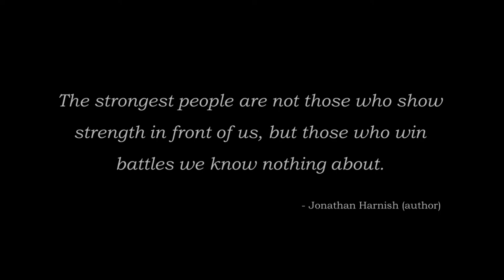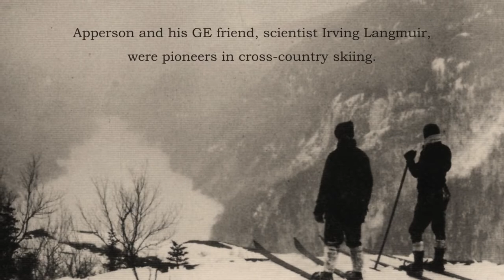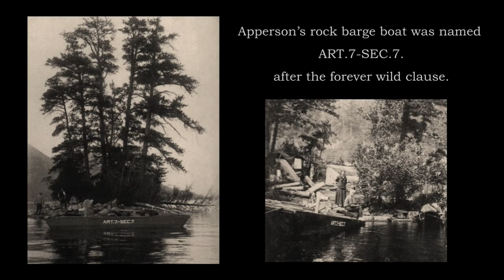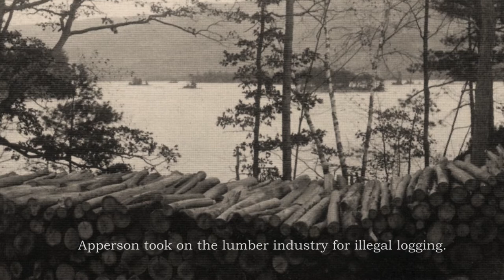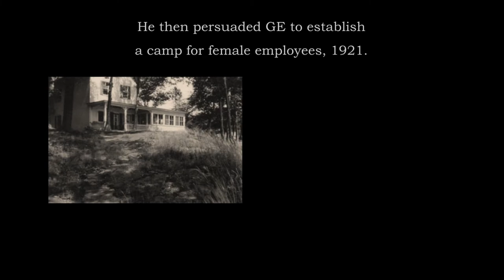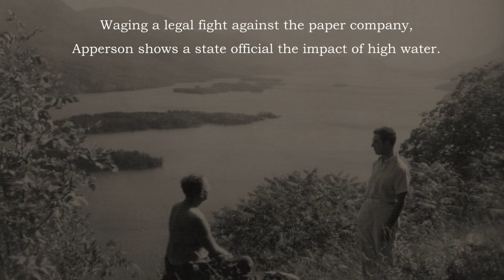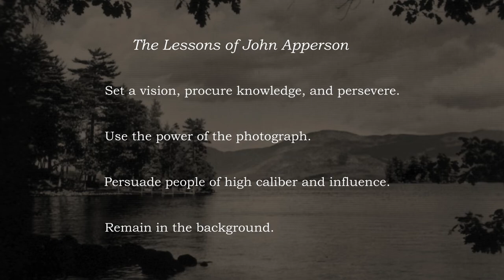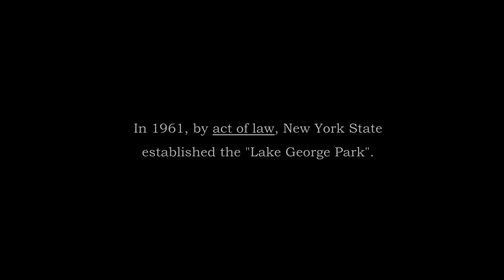Saving Lake George - The John Apperson Story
Born in Virginia, John Apperson came north as a young man in 1900 to work for GE in Schenectady, New York. As an avid outdoorsman, he soon discovered Lake George and the Adirondacks. Realizing the threat on the land from commercial interests, he became known as an active preservationist earning the respect of influential politicians and philanthropists. This is a pictorial history of John Apperson’s work to save Lake George and the Adirondacks for future generations.